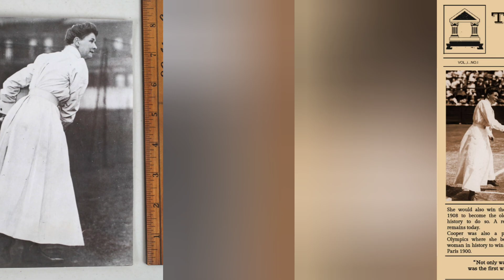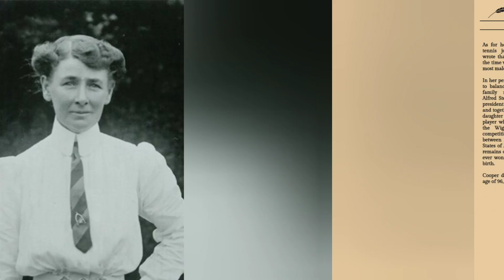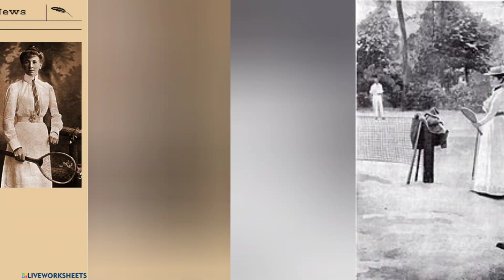Charlotte Cooper, gran pionera del tenis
Fue a lo largo de toda su carrera una gran pionera del deporte femenino, ayudando a romper barreras, y abriendo el camino a las mujeres. Luchando incansablemente por la igualdad de oportunidades, la eliminación de las restricciones y limitaciones que se le imponían a la mujer en la época victoriana